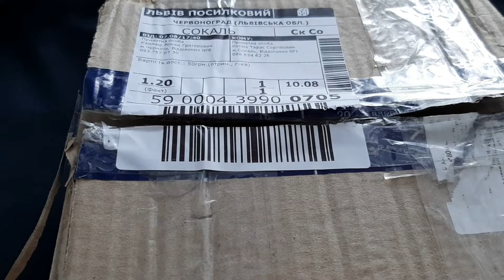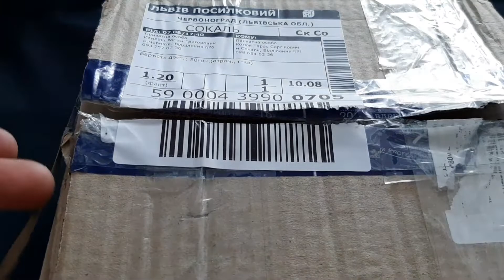Розпакування. Шикарні бритви!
Майстер по виготовленню клинкових бритв і заточник - Камлаш Роман(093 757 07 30). Всім раджу!